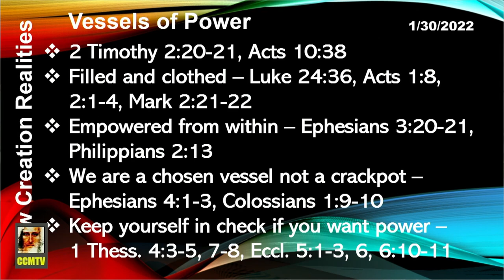Vessels of Power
SunAm20220130
Pastor Kerry Oliphant;
Series: New Creation Realities;

Now Live on...

Rumble...

Christ Centered Ministries (CCM)
12012 62nd Ave E